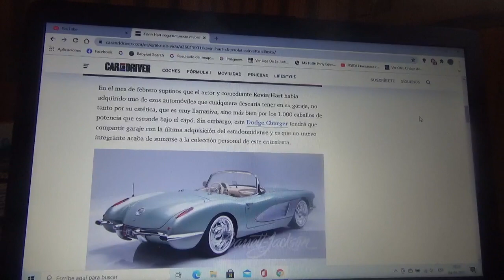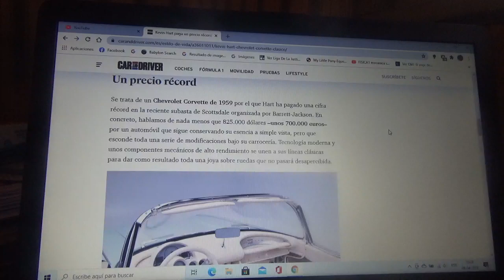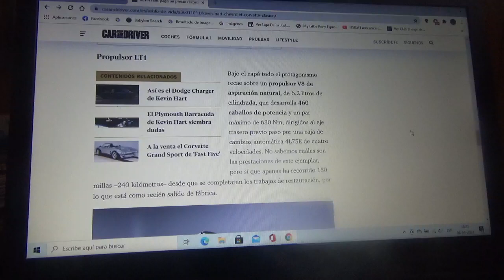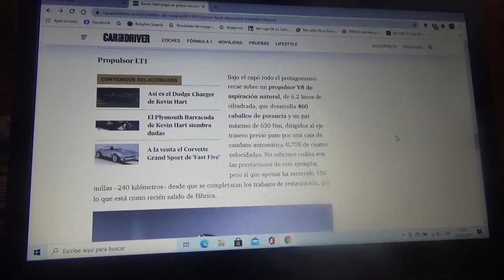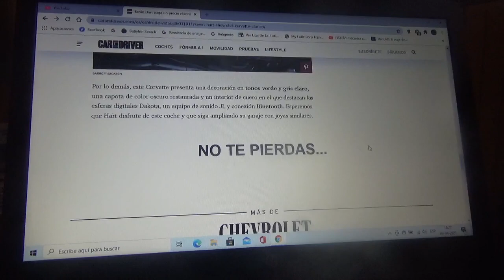Kevin Hart pagó un valor récord por este Chevrolet Corvette C1 modificado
El famoso comediante y actor estadounidense pagó un elevado precio por este ejemplar de la primera generación del superdeportivo de General Motors del cual les cuento en este vídeo